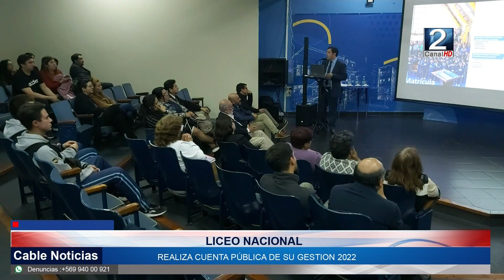03 ABR 2023 Liceo Nacional de Llolleo realiza su cuenta pública de la gestión 2022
Su cuenta pública correspondiente a la gestión del año 2022 realizó el Liceo Nacional de Llolleo ante la comunidad educativa integrada por profesores, apoderados y estudiantes en que se abordaron las principales áreas del establecimiento educacional